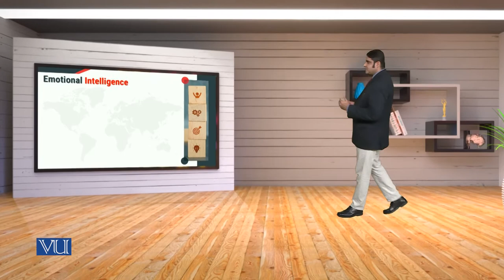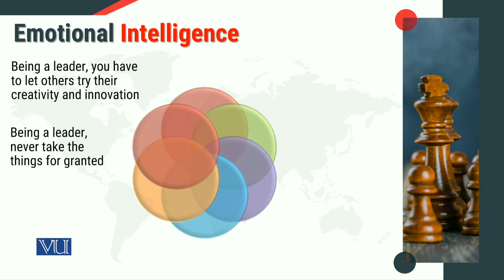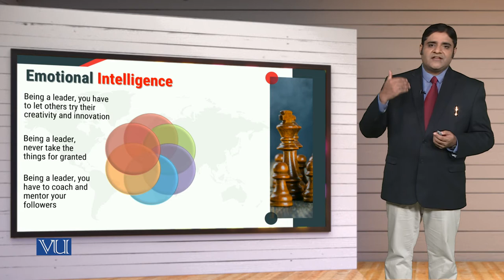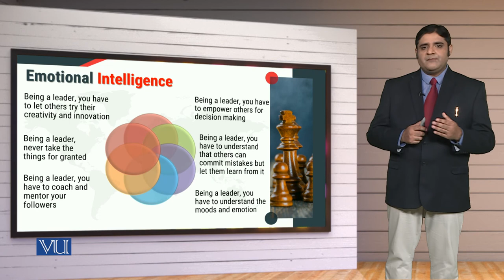MGT714_Topic119 | Leadership, Emotional Intelligence & Decision Making